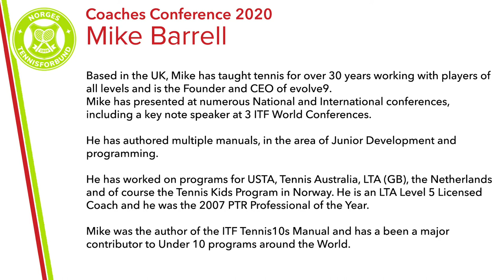Mike Barrell: TENNIS KIDS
Video from the Coaches Conference 2020 presented by Norwegian Tennis Association at Oslo Tennis Arena.